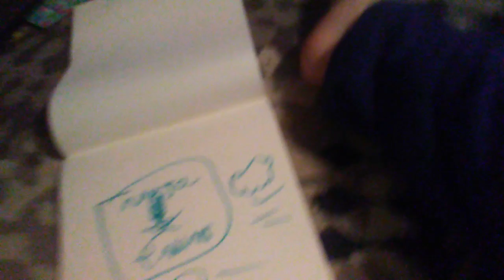SOE Home Video / OAL / Major Endings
Taken from the 1988 movie My Favorite Squad